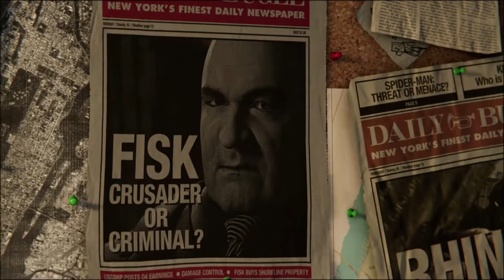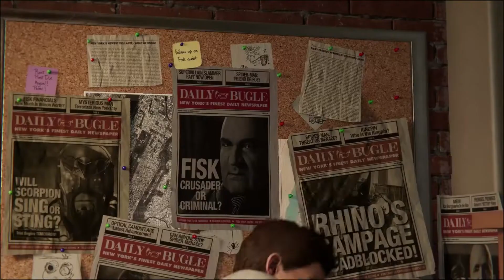SPIDER-MAN IS HERE TO SAVE THE DAY!!! | MARVEL SPIDER-MAN PART 1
I PROMISE, THIS IS THE REAL SPIDER-MAN GAME ON PS4 THIS TIME!!